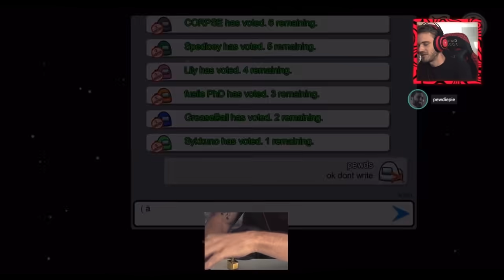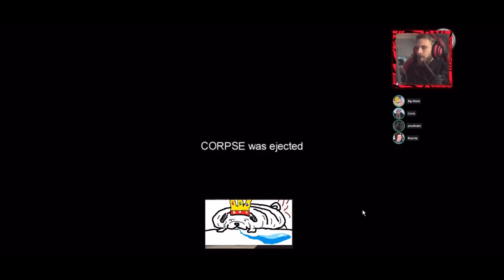pewdiepie unmuted on discord part 2 (among us compilation)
pewdiepie continues to blow our minds with his amazing among us gameplays